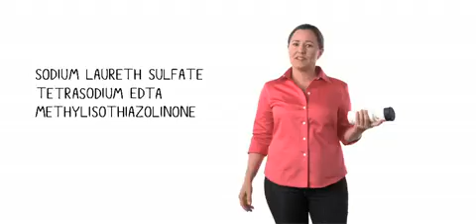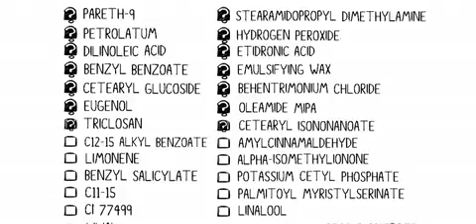IN: The Story of Cosmetics